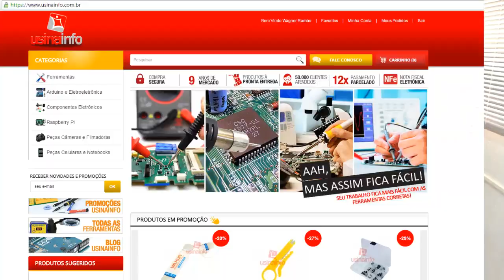MONTAGEM DO CHASSI DO ROBÔ | Usina Robots #003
Confira o passo a passo para montagem do chassi de robótica que vamos utilizar no projeto Usina Robots!